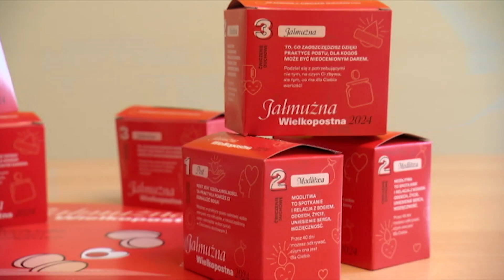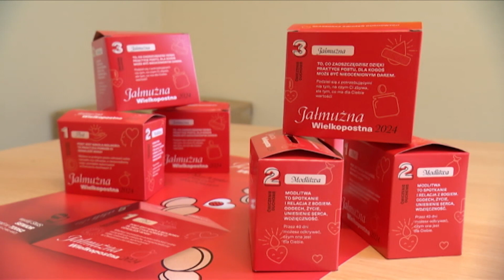Dzieci pomagają dzieciom. Skarbonka wielkopostnej jałmużny na rzecz Ukraińców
Jałmużna Wielkopostna to akcja Caritas Diecezji Opolskiej skierowana do dzieci i młodzieży. Rezygnując z małych przyjemności i wkładając zaoszczędzone pieniądze do skarbonki najmłodsi pomagają swoim rówieśnikom dotkniętym tragedią wojny.